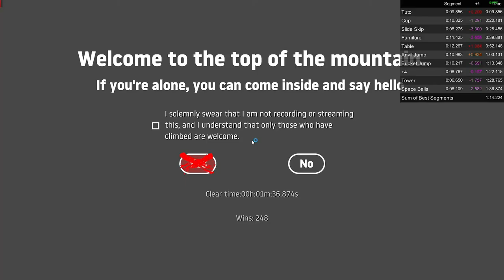worst goi pb (1:36.874) (also not verifiable sadge)